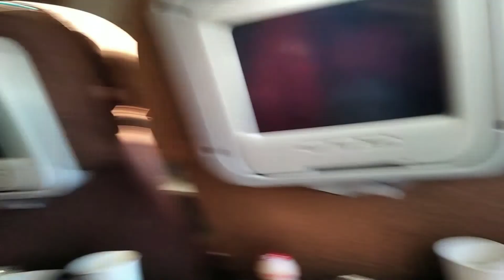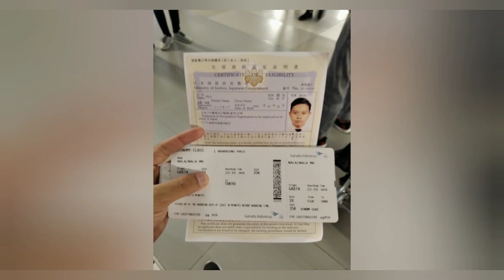Motivasi Kenshuusei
Suatu kebanggaan untuk awal mengejar cita-cita, mewujudkan kehidupan yang lebih baik.